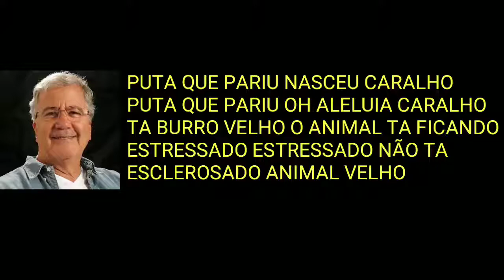7° Trailer da 6° Temporada do Dossiê Marcio Seixas o Crasso Asselvajadovia torchbrowser com